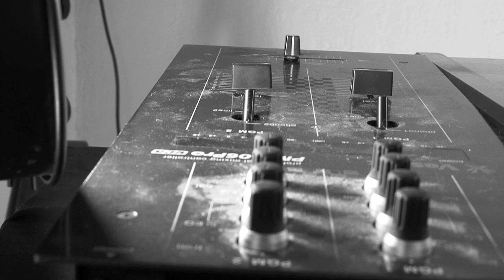Dday One - Between Poles (Live)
Dday One
Between Poles (Live)
dir. Adam Boren Bennett

Taken from: Dday One | Glen Porter: Wavelengths (Limited 10" Vinyl / 300 Worldwide)
LABEL: Content (L)abel + Ooohh! Thats Heavy